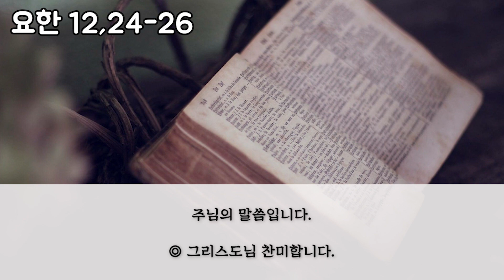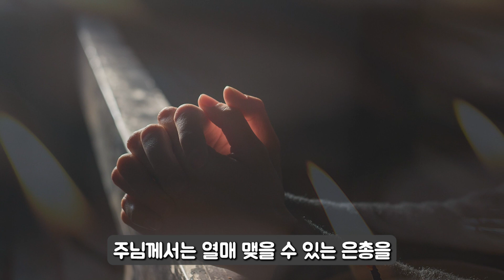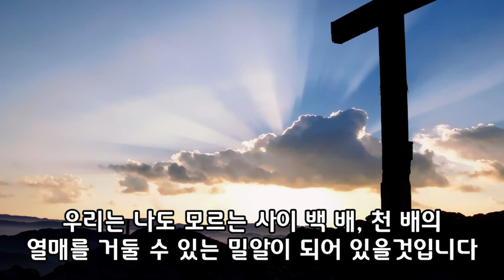22/08/10 김영복 리카르도 신부 매일미사 강론 : 잘 죽어야 열매를 맺는다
비공개 사연은 방송 불가이기에 공개 사연만 받습니다.